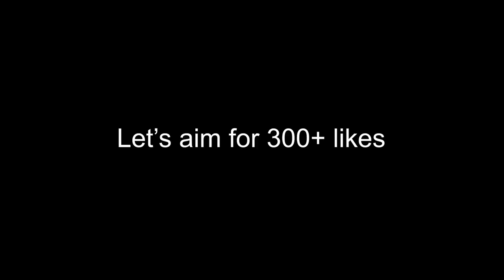GOAL REACTIONS!😱 Bamford Blockbuster💥⚽️ | Leicester City 1-3 Leeds United | Premier League 2020/21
Leicester City 1-3 Leeds United. Both fanbases reacting live to all four goals from both sets at the KingPower Stadium and Bamford's box office performance, with 2 assists and 1 very good goal!

Thanks to everyone below for some of the footage in this video!